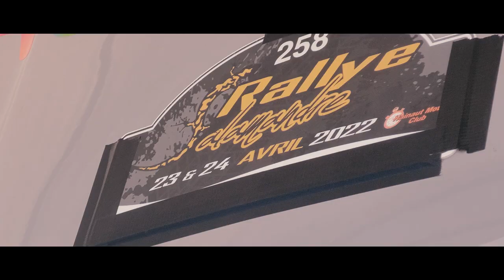Rallye Salamandre 2022 | Fighting the Escort's with the Opel Ascona A driven by Christophe de Leeuw!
Watch here our highlights of RallyeSalamandre 2022 with the Opel Ascona A. We fought hard and pushed the limits which resulted in a 4th position in the Historic Rally in between the much faster Escort's and local boys!

Rally: Rallye Salamandre 2022 (Belgium, ASAF)
Car: Opel Ascona A
Driver: Christophe de Leeuw
Codriver: Jorie Christiaens